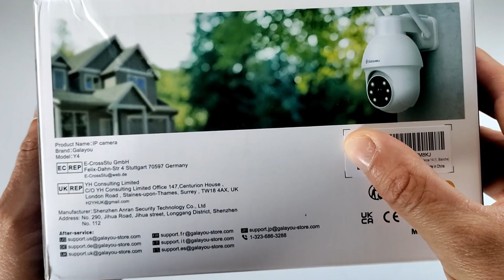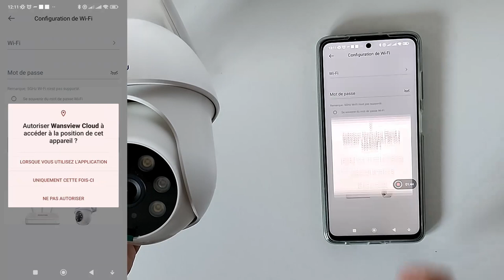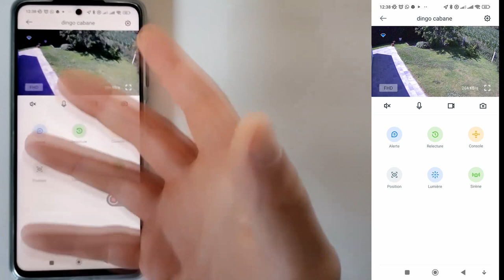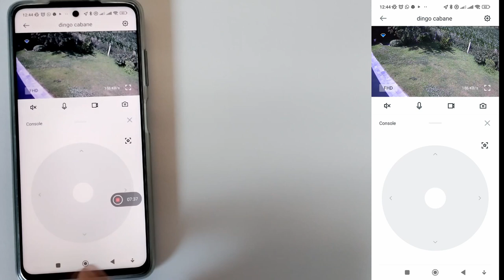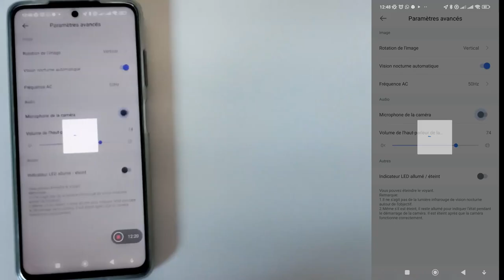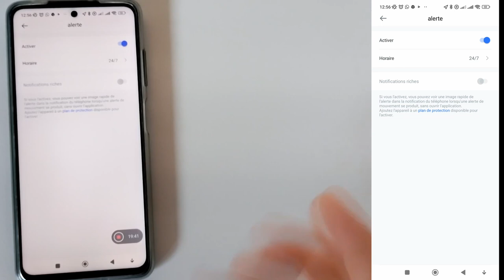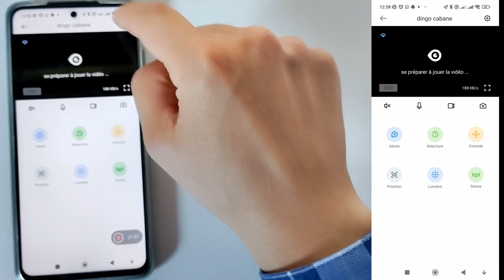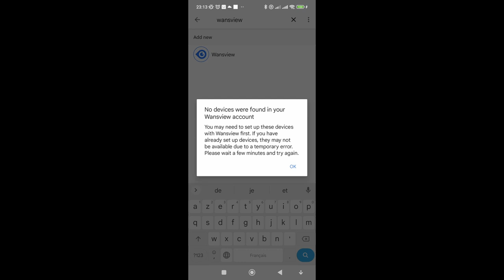Galayou Y4 une caméra de surveillance motorisée avec plein de possibilité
Aujourd'hui, je tests la caméra de surveillance de chez Galayou modèle Y4 . Galayou est une marque qui appartient au fabricant chinois Wansview, une marque crée pour l'Europe avec une qualité et des prix mini !
Dans la vidéo, on va faire le déballage, la connexion, divers tests, je vous montre l'application en détails et pour finir ma conclusion .
Lien d'achat
Carte micro sd Attention Max 128Go

00:07 Intro
00:45 Déballage
02:43 la connexion
06:03 l'application Wansview cloud
07:07 Test du haut-parleur
07:32 Test du micro
09:11 enregistrement des vidéos
10:10 Motorisation
11:03 Éclairage led
11:49 Sirène d'alarme
19:25 Conclusion
22:30 Test de l'assistant alexa